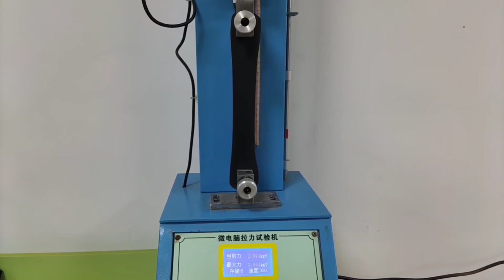You could get the answer why CR neoprene rubber is more expensive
Today , let's effect a test , see how CR neoprene rubber sheets perform,
Then you could be clear why CR neoprene fabrics are more durable , and more expensive
Composition fine mesh embossed CR(100% CR) coated  nylon fabrics